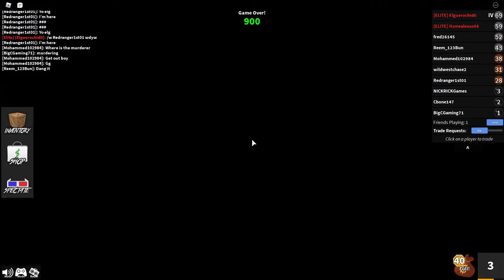AHHHHH A BLIZZARD | Roblox Murder Mystery with NICKRICK Games